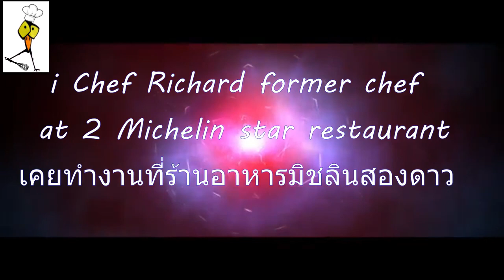RISOTTO | 2 Michelin Star | I Chef Richard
ichef foodfun chefrichard How to make a beautiful Risotto with prawns - I Chef Richard , former chef at a 2 Michelin star restaurant. Best Risotto. If enjoy my channel please consider sponsor/support my chancel by JOIN or donating at my paypal account, much appreciated and thank you Business Inquiries: Donations/Support: paypal How to make Risotto Best risotto recipe How to make risotto Risotto from scratch Ratatouille recipe Pictures: Piedmont
By NordNordWest, this document under the terms of the GNU Free Documentation License, Version 1.2 or any later version published by the Free Software Foundation

Lake Maggiore picture
Italiano: Panorama del Lago Maggiore da Poggio Sant'Elsa sopra Laveno-Mombello (VA)
Author Alessandro Vecchi

Picture
Photographer Elio
PallardLa Sacra ammantata dalla neve

champagne cork
From The Lordprice Collection
Tulips
{{Information |Description= Parque Keukenhof |Source= Trabajo propio |Date= 26/03/2007 |Author= Juan José Rodríguez |Permission= Si |other_versions= }}
Wikipedia only Picture ratatouille With credits, source:

Music from NCS please visit them on YouTube or internet

I chef Richard former chef at 1 and 2 Michelin star restaurants, help you to run your kitchen with a smile, easy, inexpensive, hygienic and tasty food from around the world. เป็นเชฟที่ร้านอาหารมิชลินระดับ 1 และ 2 ดาวในยุโรป Cooking can be easy ทำอาหารง่ายๆ Cooking can be inexpensive ทำอาหารราคาไม่แพง Cooking must be hygienic ทำอาหารต้องสะอาด Food must be tasty ทำอาหารต้องอร่อย Cooking is fun ทำอาหารแล้วสนุก If enjoy my channel please consider sponsor/support my chancel by donating at my paypal account, much appreciated and thank you .